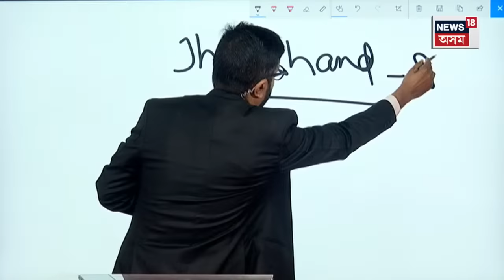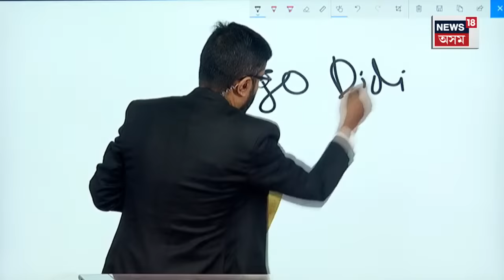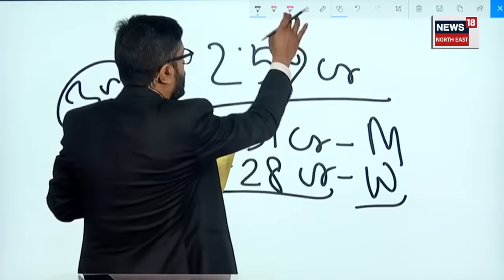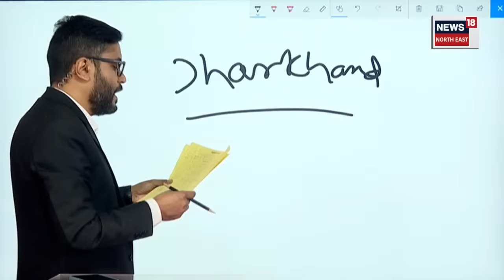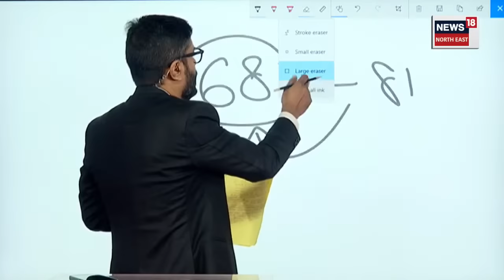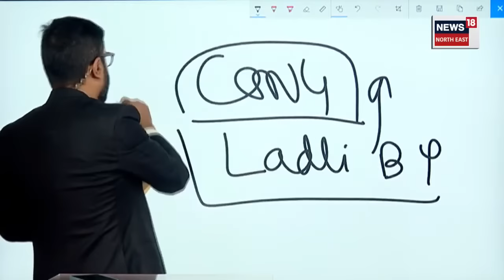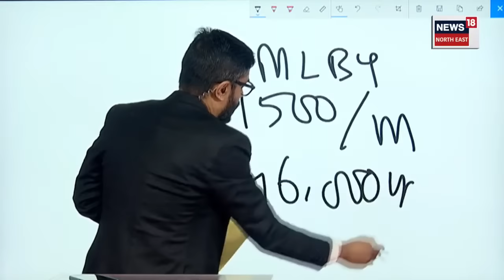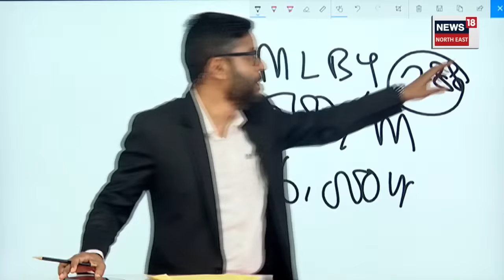Jharkhand Maharashtra Govt | মহিলা ভোটাৰেহে নিৰ্ণয় কৰিব কোনে গঠন কৰিব চৰকাৰ | N18V